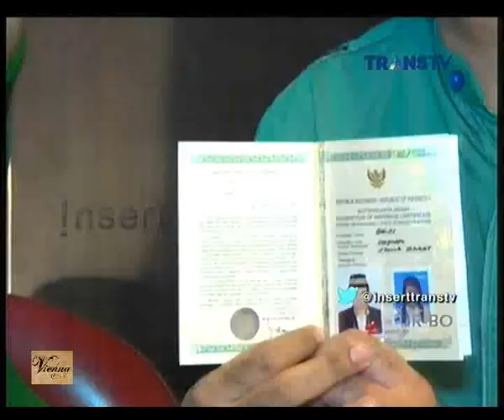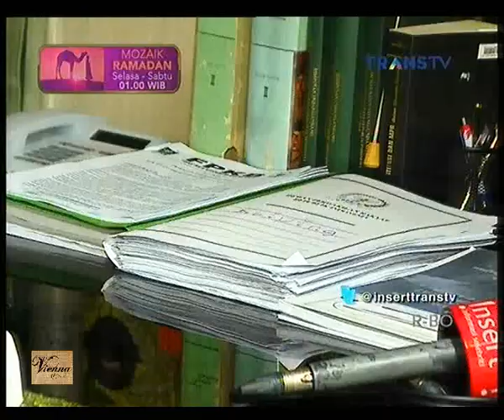Devi Laporkan Krisna Mukti Ke Mahkamah Kehormatan Dewan - Insert Siang 17 Juni 2015